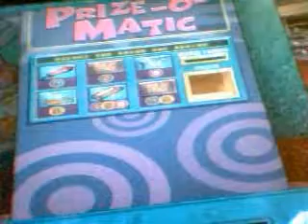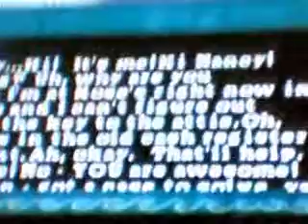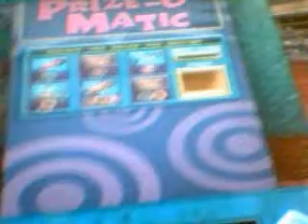6 nancy c 20